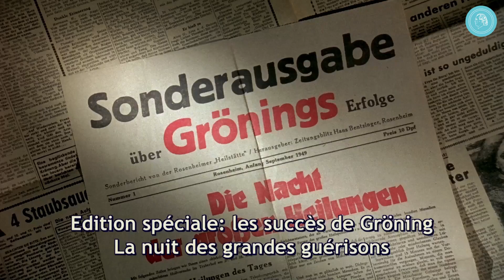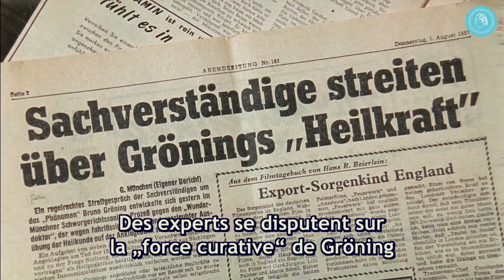Le phénomène Bruno Gröning – Bande-annonce 1 HD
Le phénomène Bruno Gröning -- Sur les traces du « guérisseur miraculeux »

Film documentaire en 3 parties (chacune d'env. 95 min.) Projections publiques sur la base de dons, dans de nombreux pays.

En 1949 un nom fait les gros titres des journaux : Bruno Gröning. Des éditions spéciales lui sont consacrées. La radio et les actualités parlent de lui. On tourne un film sur lui. Où qu'il apparaisse, des centaines, des milliers des dizaines de milliers de personnes se pressent autour de lui. Ils viennent de partout -- d'Allemagne, d'Autriche, de Suisse, mais aussi de Belgique, de France et des Etats-Unis. Gröning devient un événement mondial.

Mais ceux qui se pressent autour de lui ne sont ni des disciples, ni des fans, ni des groupies. Ce sont des malades. Nombreux sont ceux pour qui il représente l'ultime espoir. Frappés par la guerre, abandonnés par les médecins ils n'ont qu'un seul désir : guérir -- être libérés des misères et des douleurs. Que Bruno Gröning les aide.

Et il aide : « Il n'existe rien d'incurable. Dieu est le plus grand des médecins ! », ce sont ses paroles. Et l'incompréhensible se réalise : d'innombrables malades guérissent -- des paralytiques marchent, des aveugles voient...

Le documentaire « Le phénomène Bruno Gröning -- sur les traces du 'guérisseur miraculeux' » dépeint les événements dramatiques de l'époque d'une manière objective. Documents originaux filmés et enregistrés, archives, interviews de plus de 50 témoins du temps de Bruno Gröning, auxquels s'ajoutent des scènes dispendieusement filmées. Tout cela fait de ce film un événement fortement impressionnant.

Mais ce film est plus qu'un documentaire tourné vers le passé.

De nombreux spectateurs disent qu'en le regardant, ils ont soudain ressenti une force, un picotement, un courant dans leur corps. Expérience toute nouvelle pour la plupart d'entre eux. Certains rapportent même la disparition de douleurs, de gênes et autres affections.

Comment est-ce possible ? Gröning est mort en 1959. Le tapage autour de lui est calmé depuis longtemps. Et pourtant aujourd'hui encore se produisent des guérisons extraordinaires. La force qui agissait de son temps, continue à se manifester. Les faits parlent d'eux-mêmes : guérisons de cancer, d'angine de poitrine, de rhumatismes et d'ostéoporose, mais aussi de dépendances aux drogues et d'autres toxicomanies. Des médecins confirment les réussites.

Cercle des Amis de Bruno Groening. L'une des plus grandes associations de guérison par voie spirituelle du monde entier :